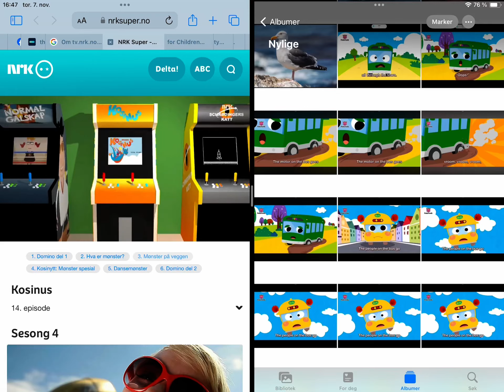7. november 2024